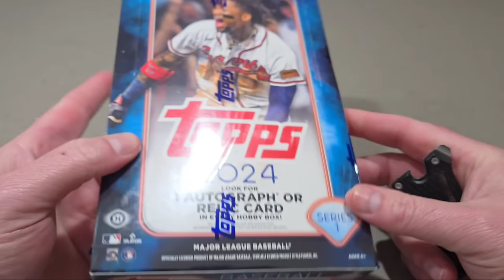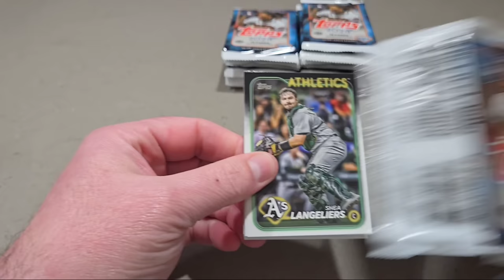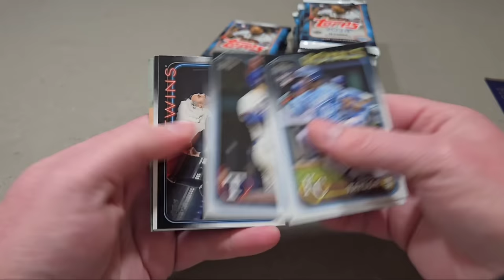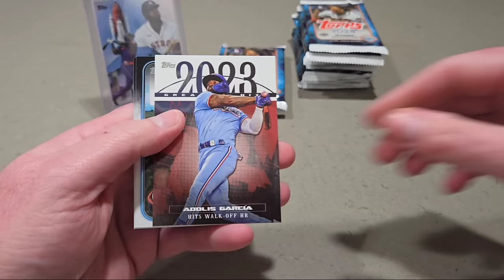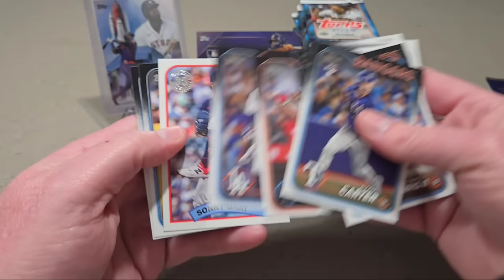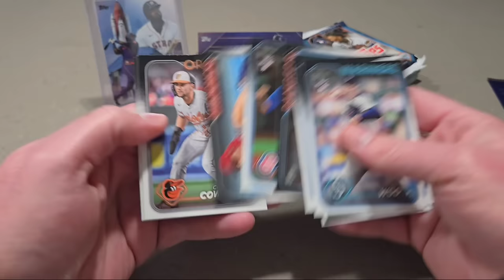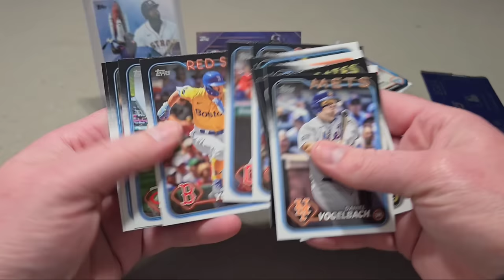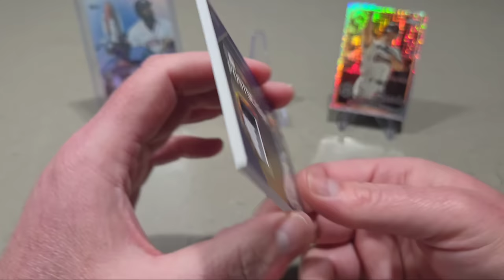1 in 10,137 Packs Rare Hit! 2024 Topps Series 1 Hobby Box plus a case hit 🔥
Hey guys. Today I opened up a hobby box of the newly released 2024 Topps series 1. This box had 2 nice hits in it. 1 being a super long odds hits and one being a case hit. I love the design of 2024 flagship! As always, I appreciate you guys checking out the rip. Thanka for watching